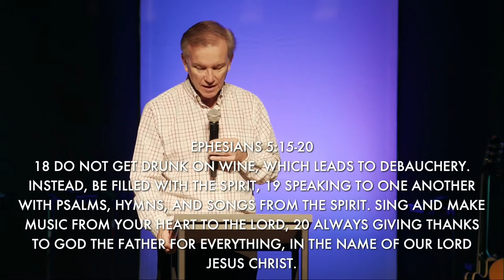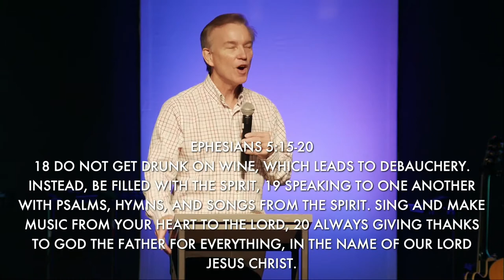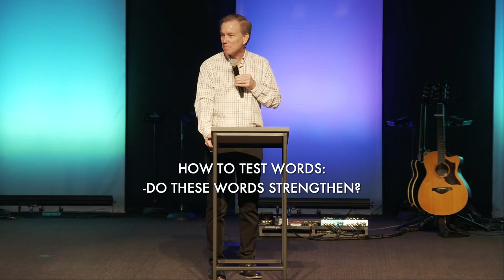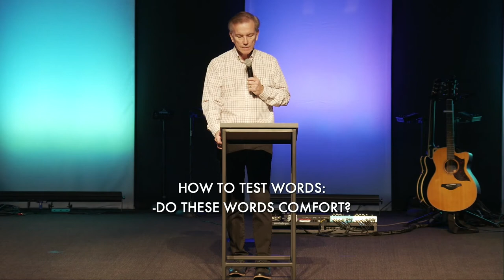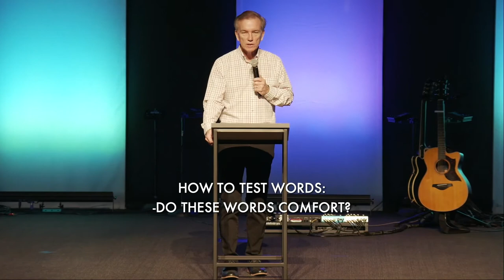Vision and Values: Spiritually Sensitive